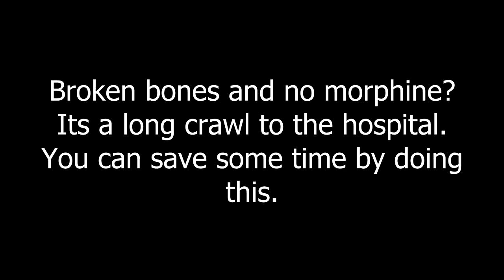Get to hospital a little quicker - DayZ